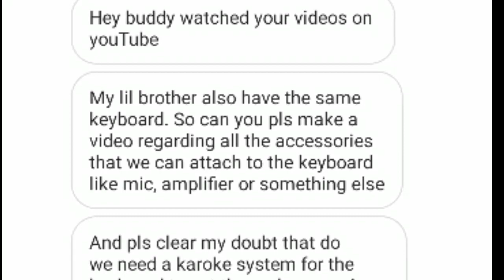Yamaha PSR I455 Sustain Pedal !! | YAMAHA Official product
Signup for Vidiq Hope you Enjoyed the video.

Keyboard Used:
Sustain pedal

See ya
Bye.